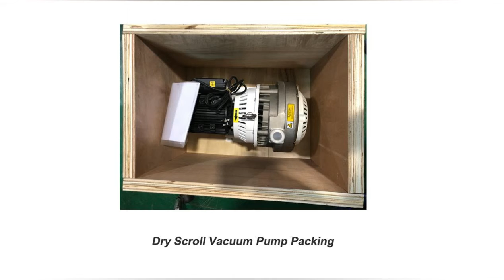Dry Scroll Vacuum Pump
The scroll vacuum pump is mainly composed of a fixed scroll and a driving scroll. Driving the scroll to rotate in the fixed scroll disc produces a rotating transport action. The gas is sucked from the outer edge of the scroll disc, and then compressed between the two scroll discs and transported to the center of the scroll disc.

The working principle does not require any lubrication and achieves complete dry compression. Because the bearing is separated from the compression chamber, the pumped gas can be kept clean and not polluted by the bearing grease. In addition, its compact design can prevent the pumped gas from being polluted by the outside air. Daily maintenance is limited to the replacement of scroll end seals. The operator can complete the replacement in a few minutes without any special tools.